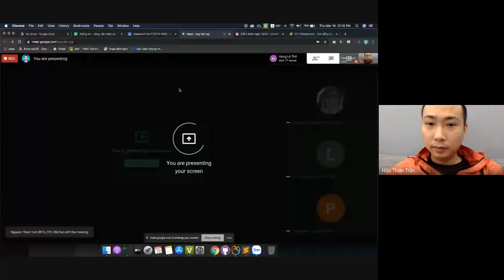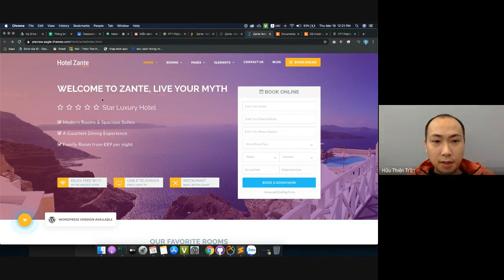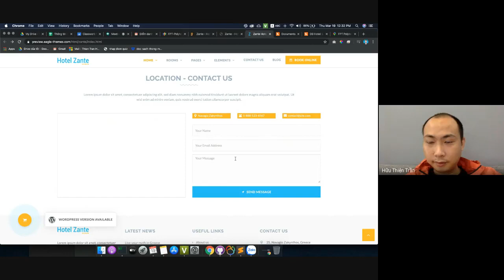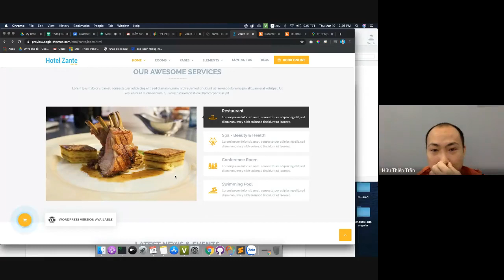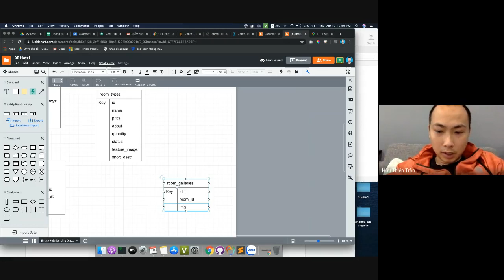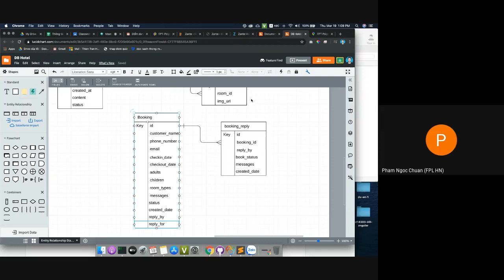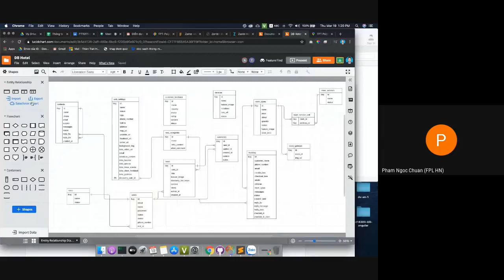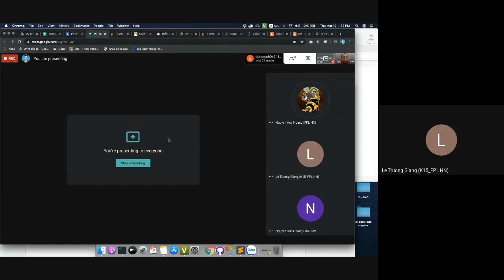Buổi 4: Thiết kế ERD